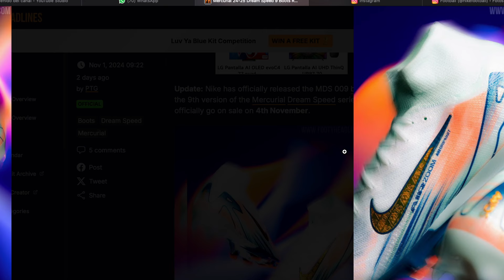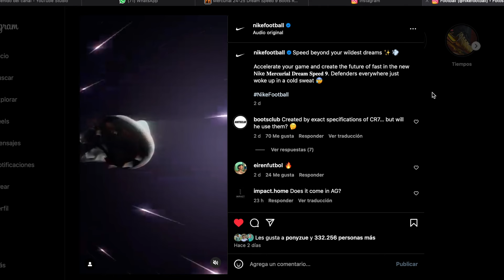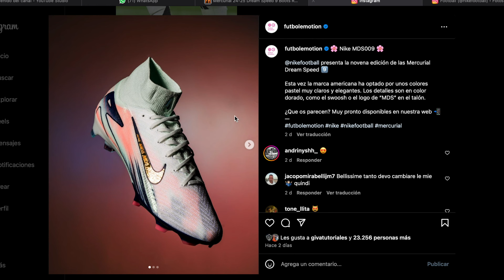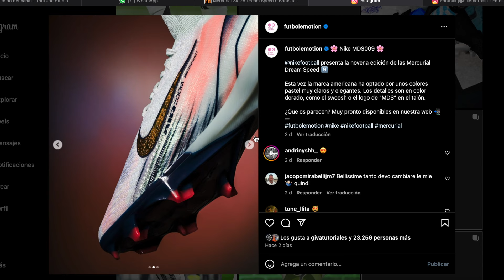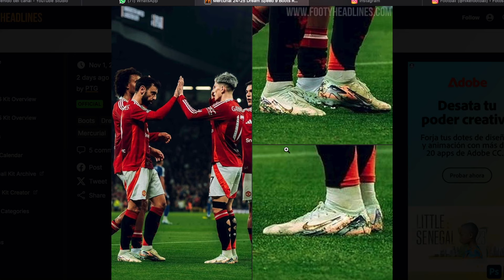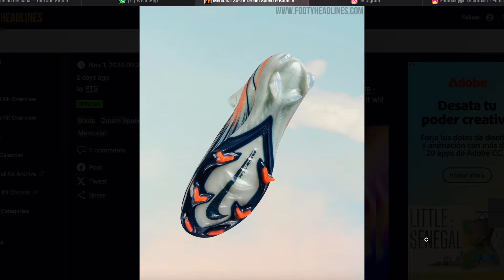Vuelven las ediciones especiales de Mercurial para Cristiano Ronaldo 👀 Mercurial Dream Speed 9 🔥